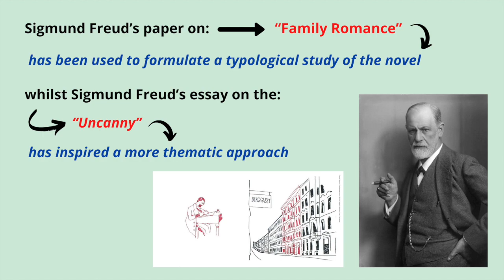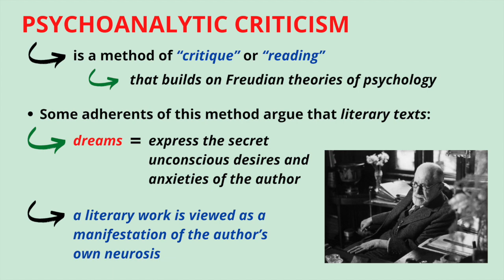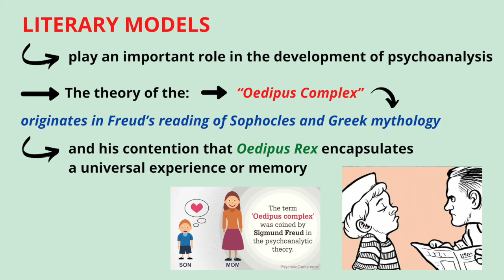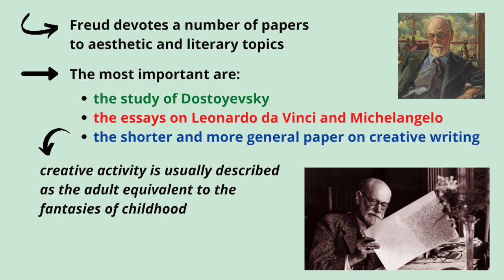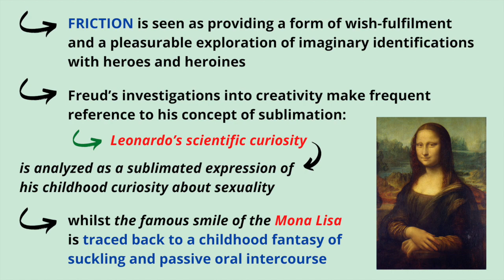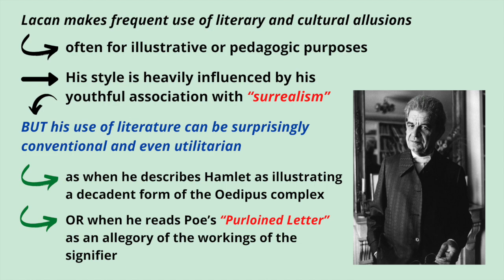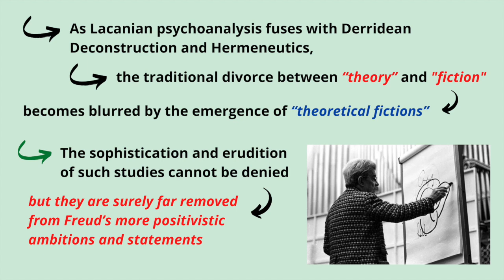What is Psychoanalytic Criticism?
This video lecture discusses very briefly the meaning, nature, and dynamics of the term "Psychoanalytic Criticism".

Thanks! PHILO-notes